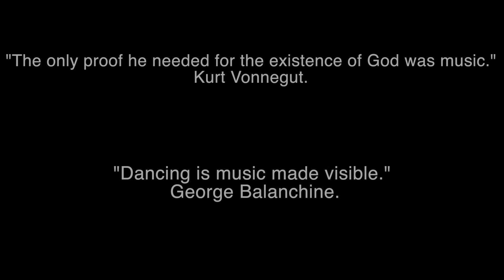"You Will Know My Love" from Beautiful Song by Anne Trenning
Original Music by Anne Trenning
Original Video by Wilder Troxell
Dancers (in order of appearance): Ceclia Hoffman, Leon Cobbe, Heather Dutton

Cello: David Meyer and James Todd
Cello Arrangement: Rick Dior, David Meyer, James Todd
Piano: Anne Trenning

We asked three dancers to dance in their favorite and most familiar environment…to select a place where the memories of their formative years encapsulate most greatly. One selected her childhood home, one selected Union Square Park, and the third selected her grandparents' home.  Paired with the original song “You Will Know My Love” by composer Anne Trenning, this video expresses via dance, film, and music (piano and cello) the pursuit of the creative process as manifested in each unique narrative.

Listen to “You Will Know My Love” and all of Anne’s music with the following online streaming services:

Pandora
IHeart Radio
Jango Radio
Tidal
Last.fm
Shazam

Or just say “Alexa, play Anne Trenning.”